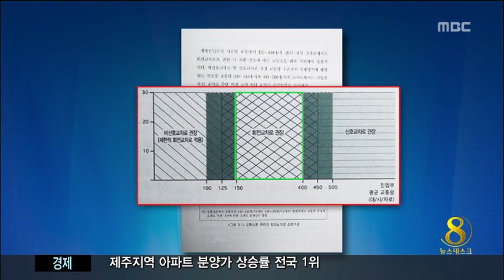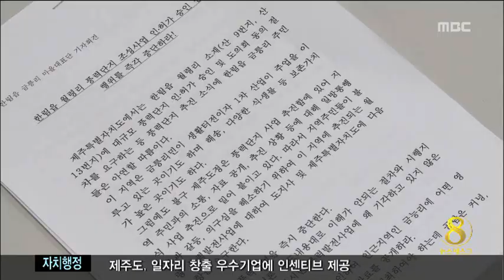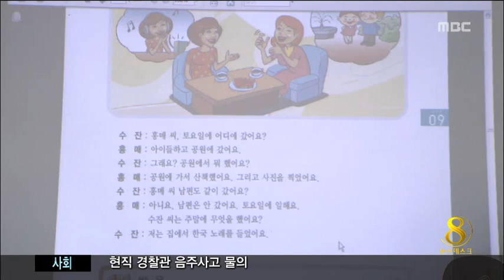제주MBC 뉴스데스크 2014년 2월 18일(화)